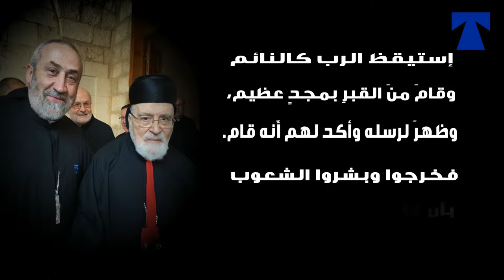صاحب الغبطة والنيافة البطريرك الكاردينال نصر الله بطرس صفير الكلي الطوبى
وداع  صاحب الغبطة والنيافة البطريرك الكاردينال نصر الله بطرس صفير الكلي الطوبى
"La gloire du Liban lui est donné"
Musique du maestro P. Joseph Waked
جوقة الجامعة الأنطونية
أوركسترا روما السمفونية
بقيادة الأب توفيق معتوق